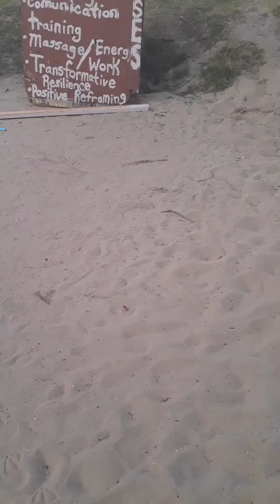WHAT'S THAT NOISE? WHAT'S THAT SOUND?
OPERATIONGREENLIGHTS JACKINGTHEJACKASSES SAVINGFALLENANGELS WHAT'S THAT NOISE? WHAT'S THAT SOUND? Call me , we have immigration WORLDWIDE working together for 360 VR Five Finger Death Punch, The Wrong side of heaven and the righteous side of hell...
Kurt Kelly Entertainment😎More will be revealed... SEARCH KURT KELLY, HUMANITARIAN About 1,980,000 results (0.50 seconds)
Kurt Kelly - sag-aftra

PDF

by A Bio - ‎Cited by 92 - ‎Related articles

Kurt Kelly on LinkedIn: "U.S. Department of State ...

October 1, 2019: Kurt Kelly posted an article on LinkedIn. ... INTELLIGENCE INTERNATIONAL HUMANITARIAN COMPANY'S WORLDWIDE 2019 DRI NGO LVI ...

Kurt Kelly on LinkedIn: Disaster Relief Inc

Kurt Kelly Founder - CEO, Executive Administration, DRI LVI ...

Disaster Relief Inc DRI

Page Navigation

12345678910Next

2020 DRI LVI LVIN LVIFP 1BATR TFRFTA BSPAA K2PI KKSVOA KKVO KKEI KKEII KURT KELLY ENTERTAINMENT INTELLIGENCE INTERNATIONAL HUMANITARIAN COMPANIES WORLDWIDE ALL RIGHTS ALL FORMATS EXPRESSLY RESERVED